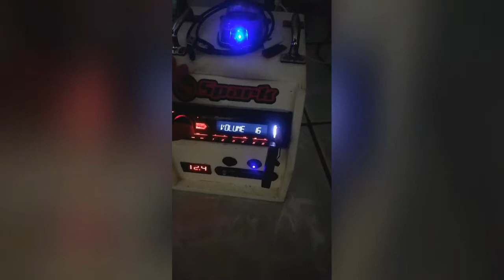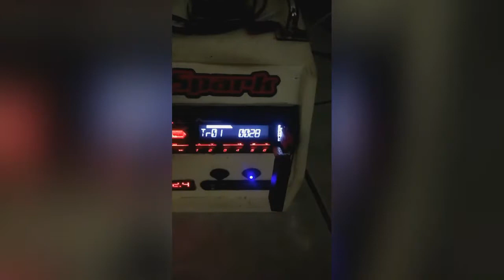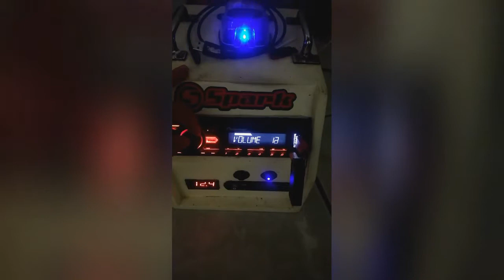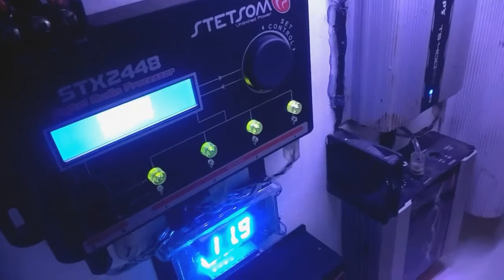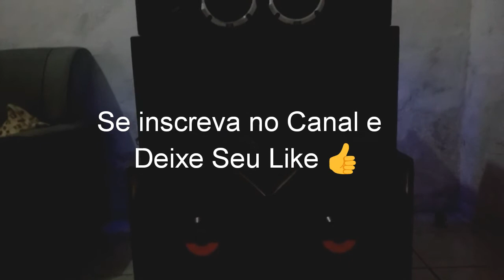Mostrando um pouco do meu Som Rack Móvel e Porta Módulos ( Som Automotivo em Casa )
Se Escreva no Canal Obrigado